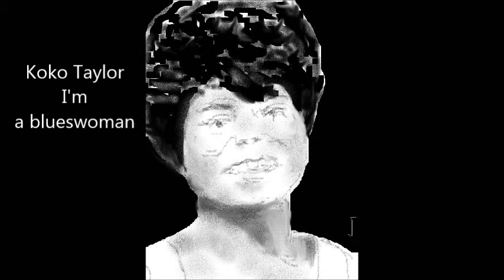Koko Taylor I'm a blueswoman painting animations c n couvelis χ ν κουβελης